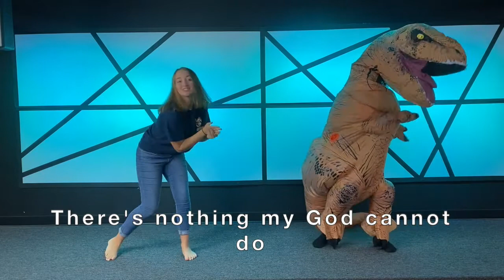Kids Church 5 31